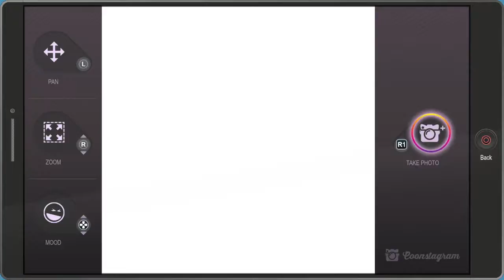South Park: The Fractured But Whole — Part 19: Microaggression Academy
Videogame: South Park: The Fractured But Whole
Date Recorded: October 19th, 2017